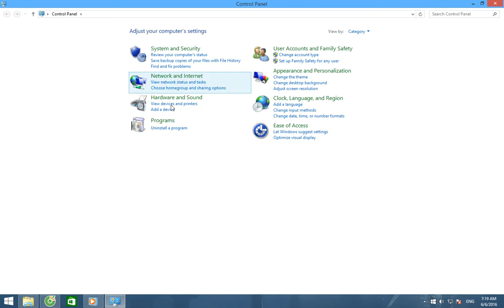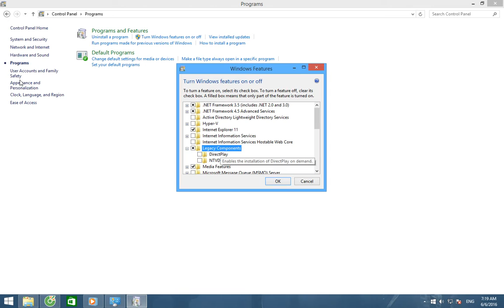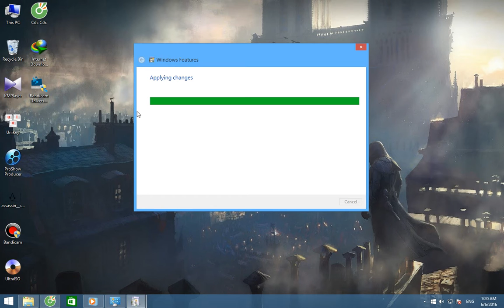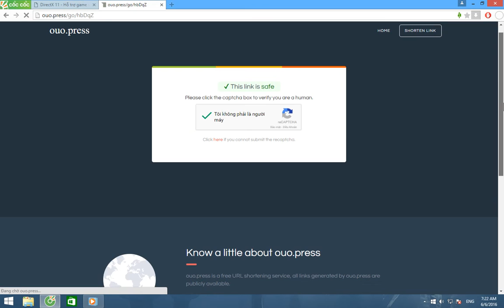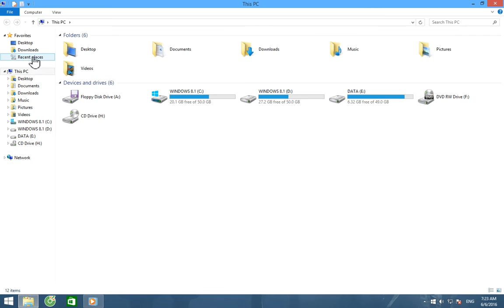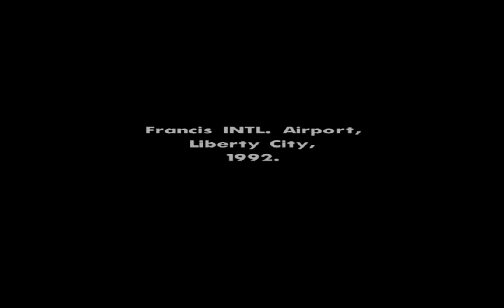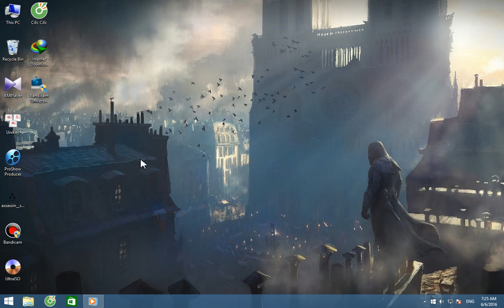Sửa lỗi "Grand Theft Auto SA Requires At Least DirectX Version 9.0"